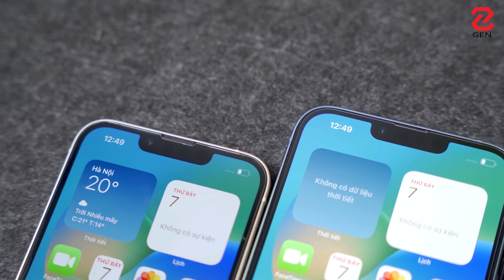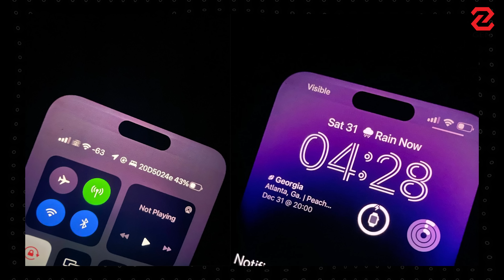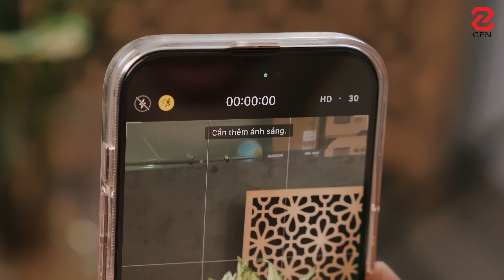iPhone 14 Series dịp Tết và đây là chiếc iPhone đáng mua nhất! | Genz Viet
Thu đi để lại lá vàng, iPhone ra mới biết đường nào mua? Nếu không biết chọn chiếc điện thoại nào trong dòng iPhone 14 series hot hit nửa cuối năm vừa qua thì nhớ xem hết video này nha!